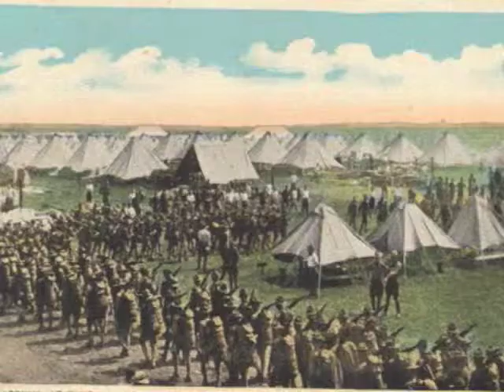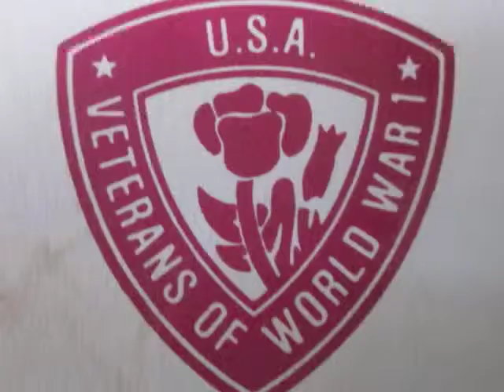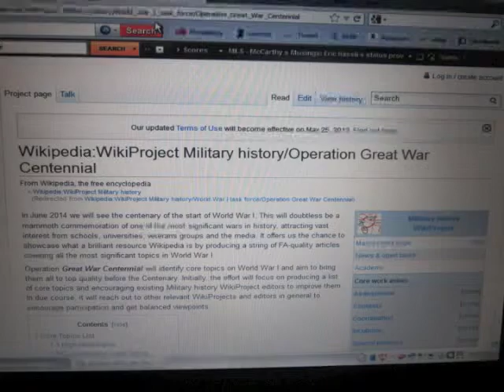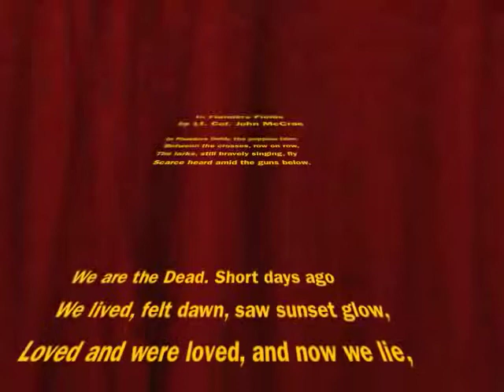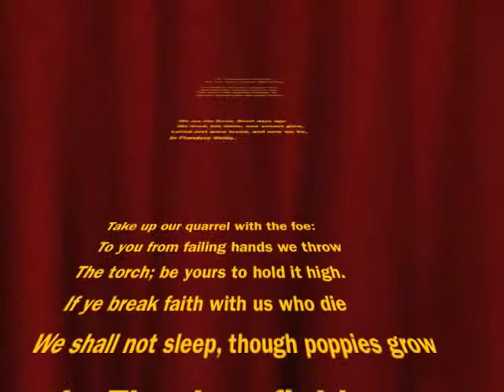Michigan's WW1 Centennial News Report June 2012 "The Poppy"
Michigan's WW1 Centennial News Report #1 June 2012
Why is the Red Poppy the symbol for Veterans and WW1?
The history of Veterans Day.
Dr. Andrew Murrison UK WW1 Centennial Chairman Overseas report
Internet WW1 Centennial-
Wikipedia-Operation Great War
St. Helena High School-WW1 Research Institute